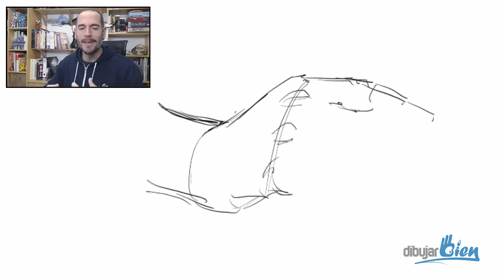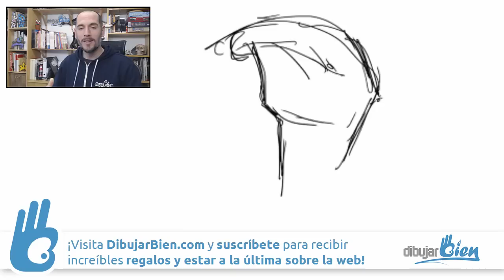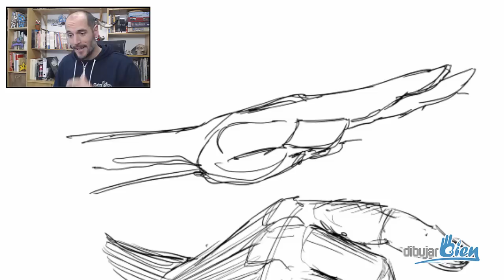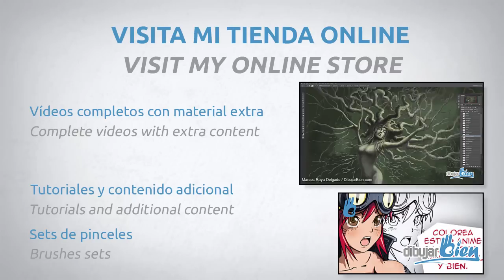Dibujar Manos para el Desafío 52. nº2 - Dibujar Bien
Dibujar Manos para el Desafío 52. nº2  - Dibujar Bien. Saber cómo dibujar manos es una de las tareas más difíciles como artista, en este vídeo mira y aprende como lo hago yo. En el link de abajo ve al post y obtén todos los recursos que te recomiendo.

Ahora también podrás subir tus dibujos del desafío 52 en el grupo de facebook Weekly Drawing Challenge: Desafío 52.

¡¡¡Únete!!!

No olvides que en mi web hay un montón tutoriales y extras que te están esperando.

Si no sabes por dónde empezar a dibujar digitalmente, dirígete a mi web hay tutoriales que seguro te ayudarán a empezar.

(sitio en ingles donde comprarás diferentes tipos de merchandising, desde tazas a relojes y mucho más)

y

(sitio en español donde poder comprar tus camisetas favoritas de la manera más fácil)

Un abrazo dibujil